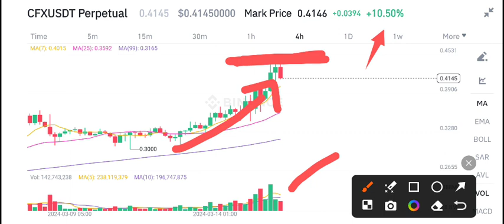CFX Coin Urgent News Today! Conflux CFXPrice Prediction Today